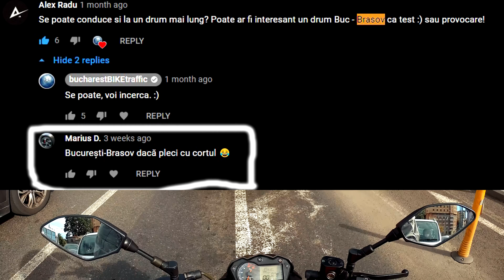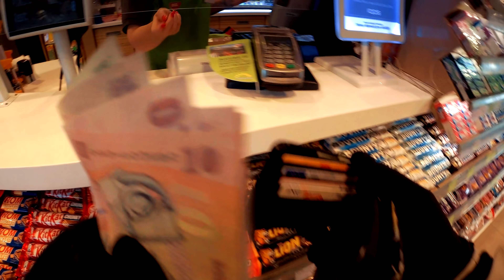De la Bucuresti pana la Brasov pe motoscuter - CAT AM FACUT?